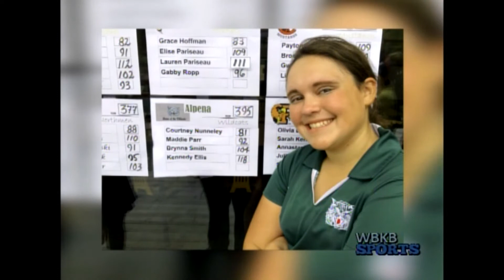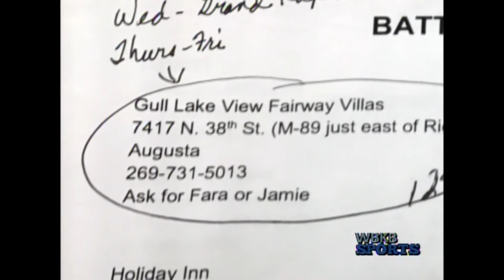Courtney Nunneley Makes Alpena Golf History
Courtney Nunneley did something no other lady Wildcat has done, the senior became Alpena's first girl regional golf overall medalist Currie Country Club in Midland, Michigan. WBKB sports reporter, Michael Gilbert has the story.